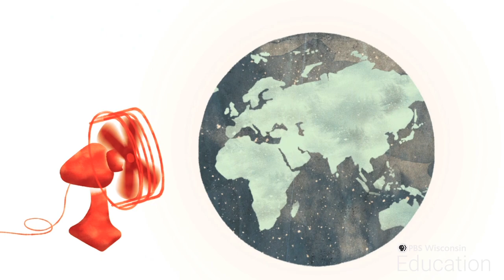Adaptation and Mitigation | Climate Wisconsin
Learn about actions humans can take to mitigate climate change and adapt to its impacts. Use animated video to stimulate thinking and questions about climate change and to provide opportunities for students to design solutions and communicate information.

This resource is part of Climate Wisconsin, a collection of educational media resources for middle and high school classrooms from PBS Wisconsin Education.